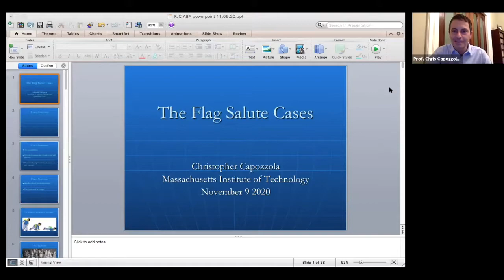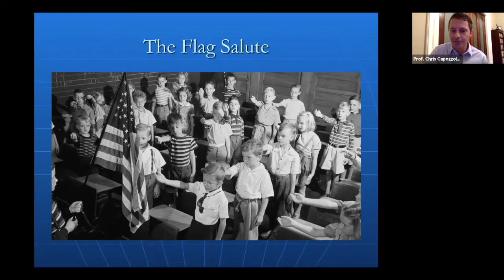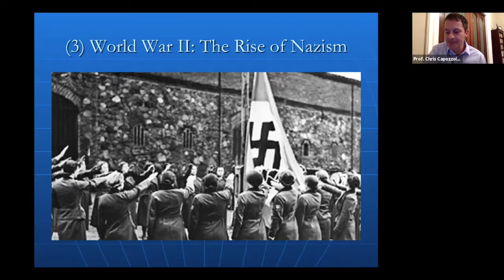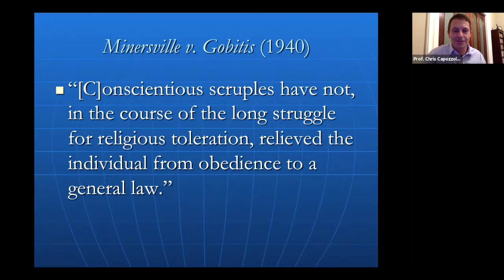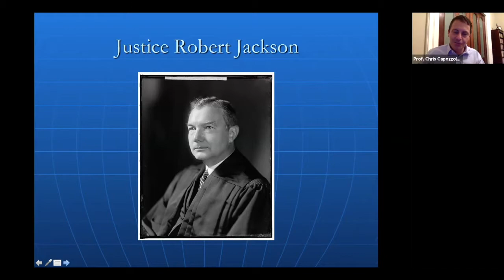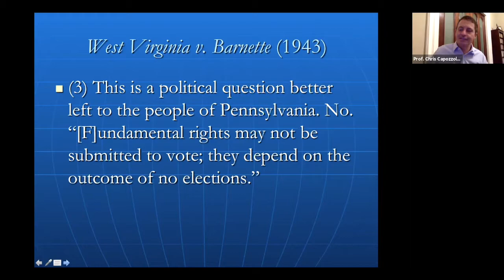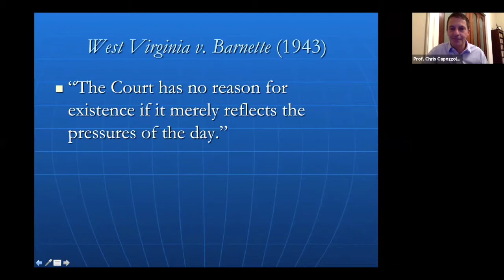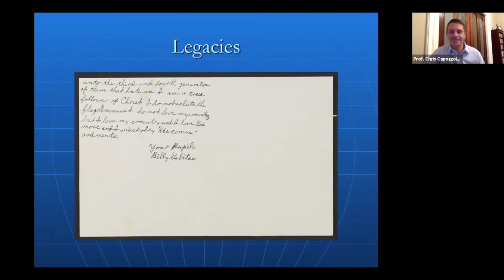Summer Institute 2